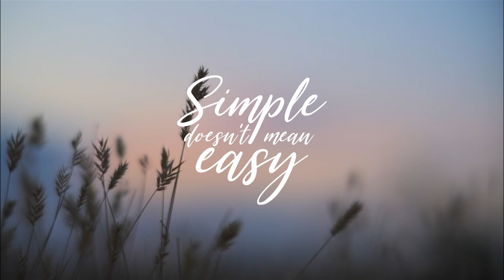Simple ways to detox your home & improve your health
Today we're chatting about my latest frontier when it comes to simplifying our family's life: Working Towards a Non-Toxic Home.

It can be deeply overwhelming, so today I'm sharing some practical ideas for you to choose from.

We can never rid our home of every chemical, but we can feel really good about taking small steps towards making a big difference.

Today I'll explain how I manage to buy very little liquid hand soap, dryer sheets, dishwasher soap, liquid dish washing soap, all-purpose cleaner, and paraffin candles.

And I share each recipe.

Creating a Non-Toxic Home
In this episode:

The EPA’s take on chemicals in household cleaners that are “relatively safe if used as intended”
What a surfactant is, why they’re in conventional cleaning products, and how to avoid them
What VOCs are and how they affect indoor air quality
Some VOCs that are out of my control & tips for how to deal best with those
How there is no federal health-based standard for VOCs
What “artificial fragrance” really means on an ingredient list (& how it can refer to more than 3000 undisclosed chemicals!)
How artificial fragrances can worsen allergies, inflame sinuses, and lead to more colds and respiratory infection
The term “artificial fragrance” can and company doesn’t have to disclose what chemicals they’re using.
Additional benefits to homemade cleaners
Benefits of air-drying clothes
What essential oils I use for all my non-toxic DIY cleaners & why (bonus: no MLM involved!)
5 recipes for my favorite DIY cleaners

I was tempted to buy cheap salt just for cleaners but then I realized minerals, particularly trace minerals, are very involved in the various protective properties of your skin. Trace minerals have been shown to be essential in fighting the damages of excessive sun exposure, wrinkles, and maintaining the moisture in your skin.

Minerals are tiny molecules that easily penetrate the skin, so topical application of minerals is a thing.

Why not add some trace minerals via my cleaners?